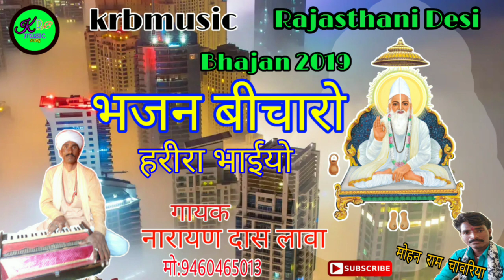भजन बीचारो हरीरा भाईयों || मारवाड़ी देसी भजन || गायक नारायण दास लावा || 2019 👌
HI
Thanks
😍😍😍😍 All Fans & Viewers 😍😍😍😍
❖Kamlesh Rajasthani Contact
Thank you for Watching our video if you enjoy this please Subscribe to our channel with the press bell icon 🔔 to get a notification of our next entertaining music video songs like Rajasthani Songs, Folk Rajasthani Songs, Traditional Songs, Marwadi Songs, Hindi Songs, Haryanvi Songs, Punjabi Songs & Comedy Video, Love You All.